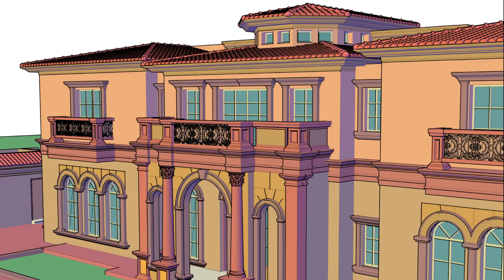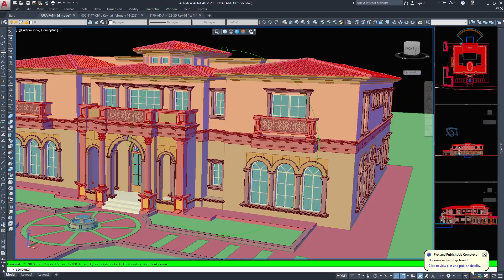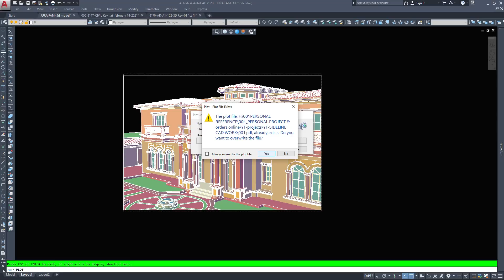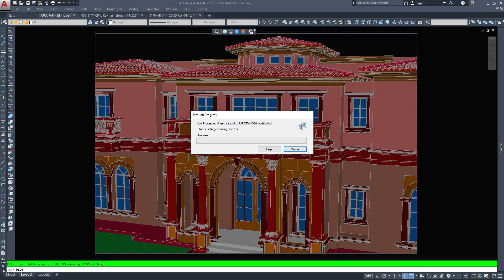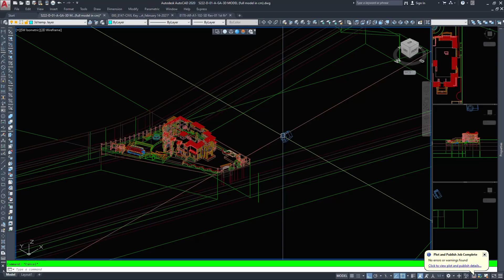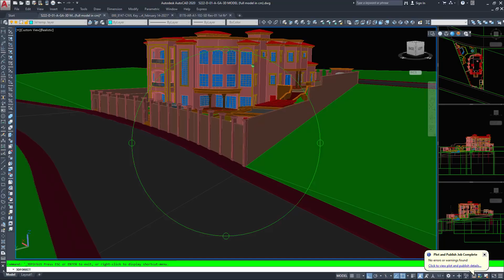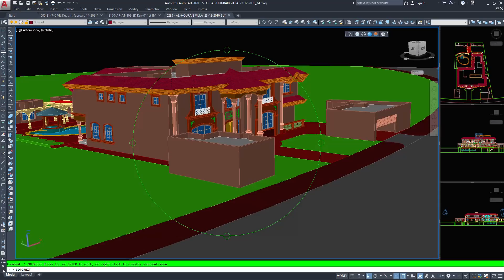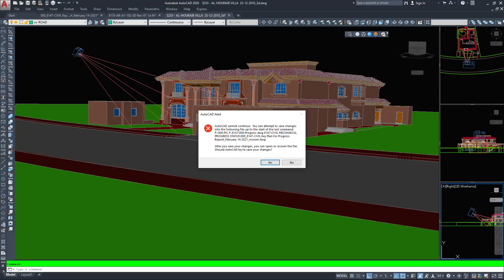TABING GUHIT 10 YEARS AGO 3D CAD model to 3D MAX for Rendering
3d model in Auto cad then convert to 3d max for rendering.